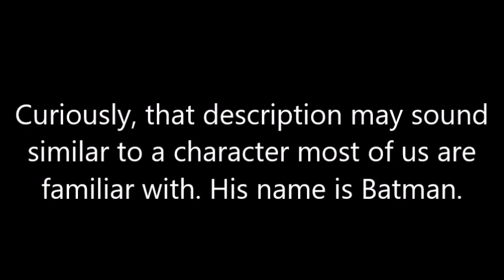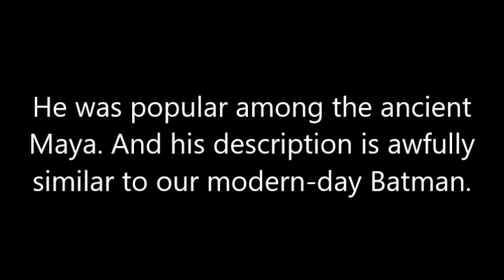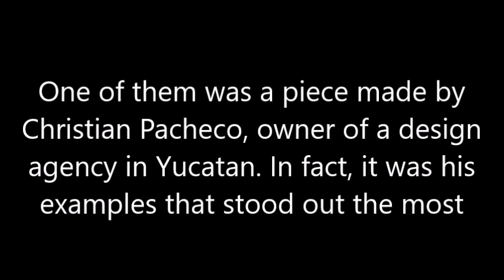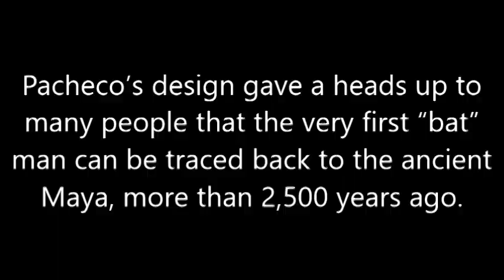Fact or Fiction: Ancient Mayan sculpture resembles Batman?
Does a picture being sent around social media show an ancient Mayan sculpture that looks very similar to Batman?